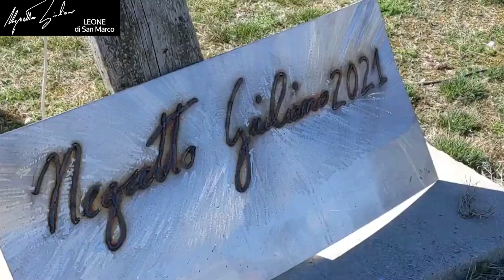Realizzazione del Leone di San Marco in acciaio alto 4 mt e lungo 6 mt con il Calorismo.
Presento l'intero progetto di realizzazione durato più di 6 mesi intensi,  per questo leone Marciano più grande al modo, 4mt x 6mt frutto di diversi anni di esperienza, di molte sperimentazioni e tanta passione a non finire.  Rientra nello stile del Calorismo.